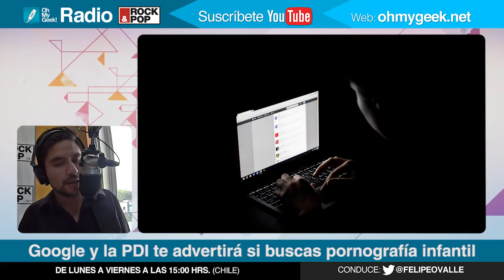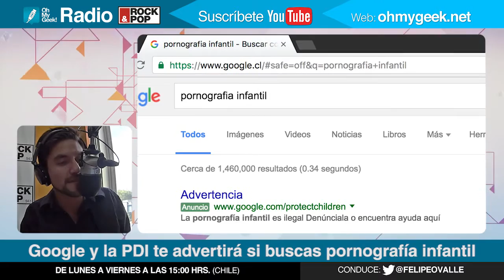OMG! Radio: Policía chilena y Google inician campaña para evitar pornografía infantil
Advirtiendo de la ilegalidad de la pornografía infantil y entregando datos para ayuda confidencial con PDI, Google activó "Anuncios Disuasivos".